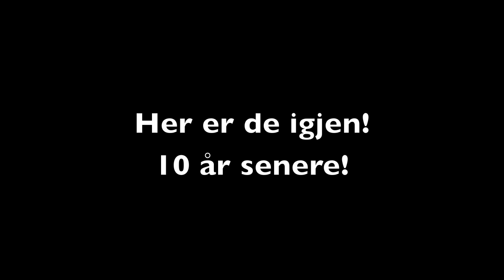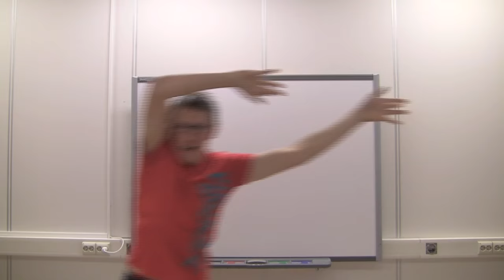Heine og Daniel - Crazy Frog Bros.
Elevkveld - FHS Sørlandet!